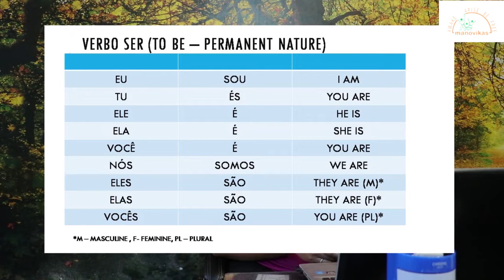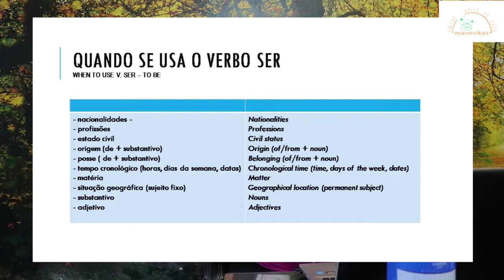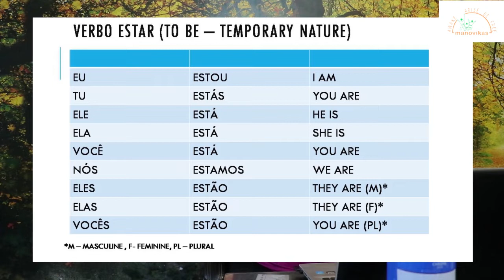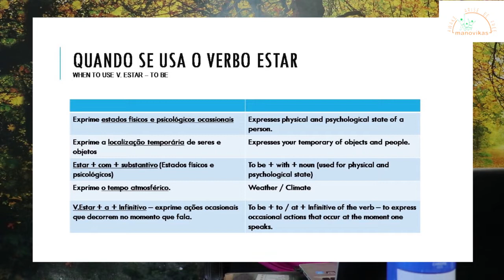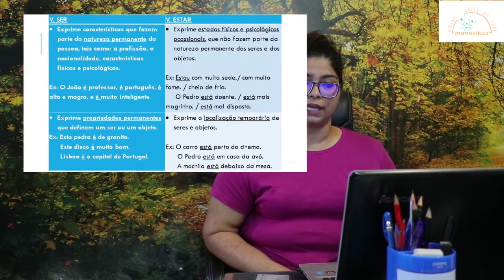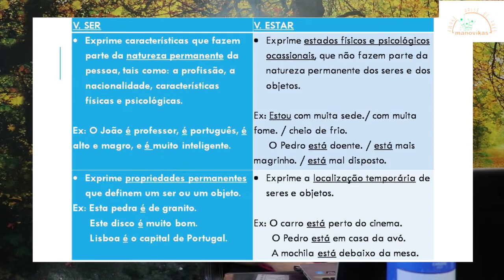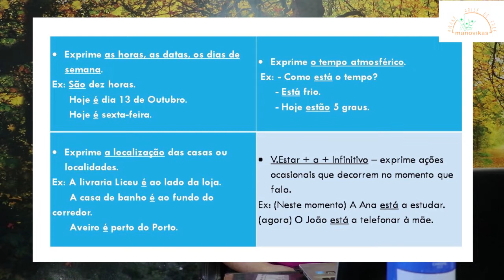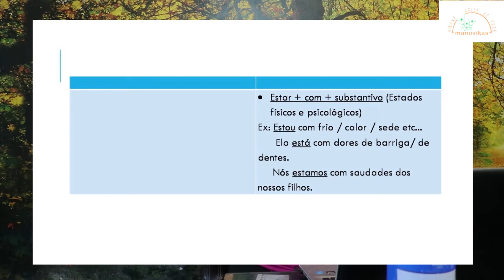Class VIII- Portuguese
To be Verb